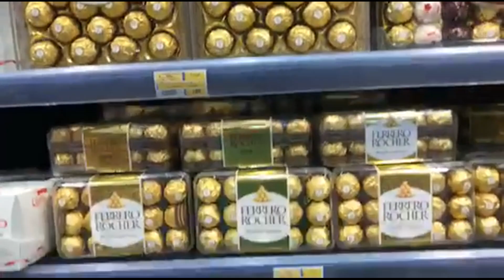Filipino Style of Preparing for Vacation I Как филиппинцы готовятся в отпуск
Filipino Style of Preparing for Vacation I Как филиппинцы готовятся в отпуск I ofw balik pinas I balikbayan I preparation for vacation I pasalubong ideas I buhay ofw kuwait I international couple

Pasalubong is a Filipino tradition of bringing gifts from their destination to people back home. Souvenirs, food or even toiletries for family & friends in the Philippines.